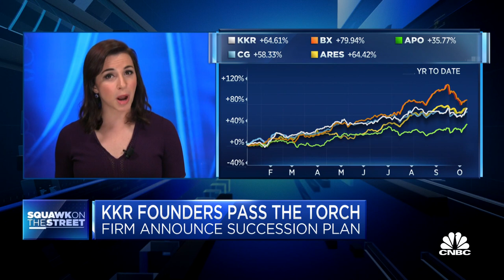KKR announces C-suite, governance changes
CNBC's Leslie Picker reports on KKR's latest c-suite changes, and how the company has changed the way shareholders will impact company decisions.